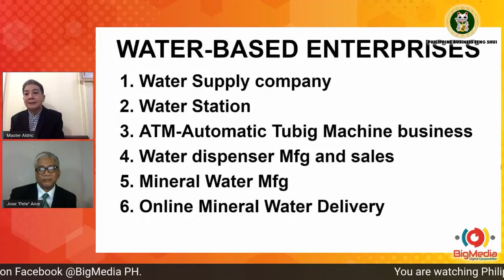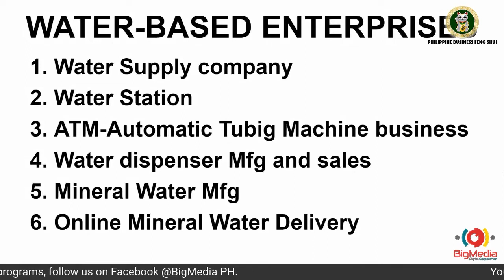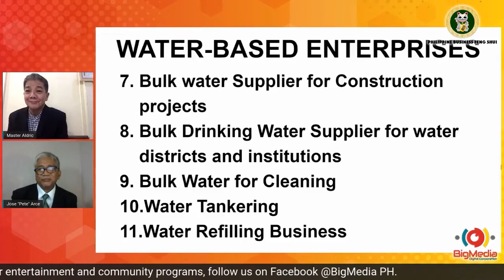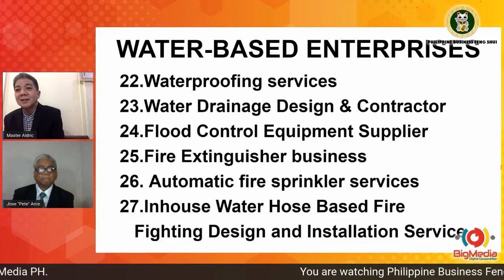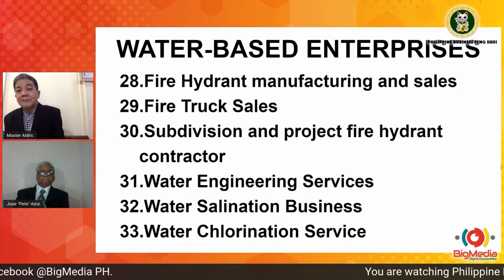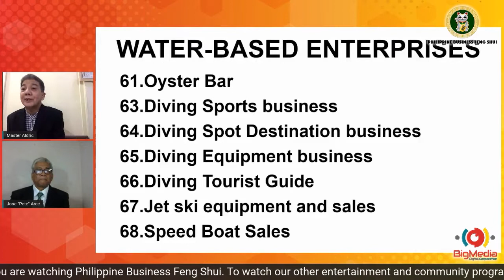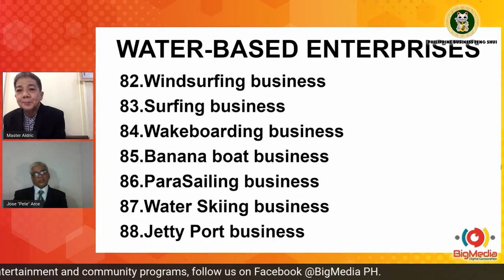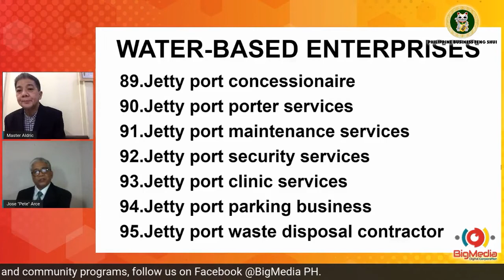Philippine Business Feng Shui Episode 8 with Jose "Pete" Arce Jr. on Water Element Business.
The Executive Director & Association of Philippines Chinese Understanding (APCU) Mr.Jose "Pete" Arce Jr. was featured in this episode to talked about the last element of Elementary Business Feng Shui Guide Volume 5: Water Element Business with Master Aldric Dalampines. Mr. Pete and the audience learned about 169 business opportunities related to Water-Based Enterprises by Master Aldric.